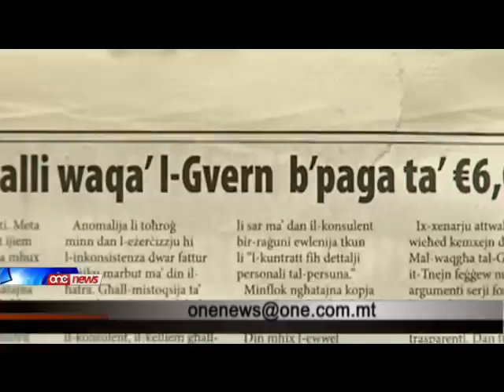Konsulent ġdid malli waqa' l-Gvern !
Fl-istess gurnata li waqa l-gvern, il-Ministeru ta' George Pullicino impejga mieghu konsulent gdid b'paga ta' sitt elef ewro.Zvelat dan il-gazzetta Illum li qalet ukoll li dan il-konsulent kien impjegat minghajr ma saret sejha pubblika